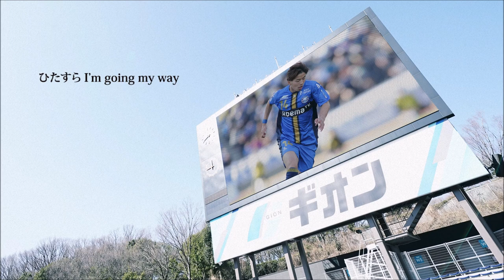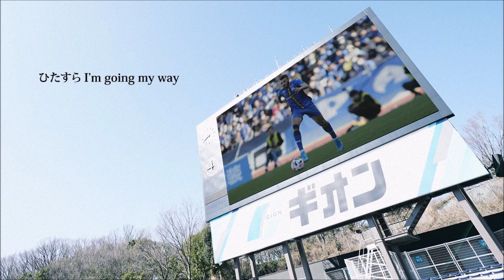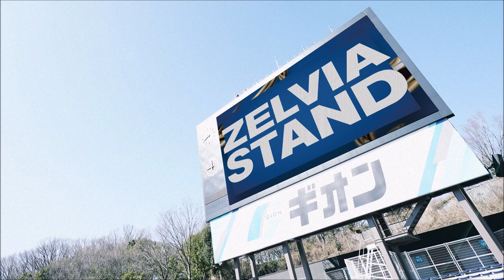おうちでＺ劇場 vol.3【KEN THE 390】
試合が中断している中、Ｚ劇場出演者様より、嬉しい動画が届きました！
今回は、町田市出身のラッパー【KEN THE 390】さんです。
2013年にFC町田ゼルビアの選手入場曲「Zelvia Anthem」をサンプリングしたCD『Blue Fire』を歌っていただいておりますが、なんと、この#おうちでＺ劇場 のために新しい応援ソング『To the next』を作ってくださいました。
リリックビデオも制作してくださっていますので、皆様どうぞ、御覧ください!!!

『おうちでＺ劇場』は、試合開催ができない中、過去のＺ劇場出演者様にお声がけし、賛同いただいた皆様より動画を頂戴しました。
ご協力いただきました皆様、ありがとうございました。

今後も投稿していきますので、お楽しみ!!